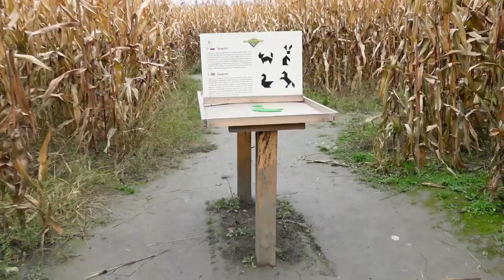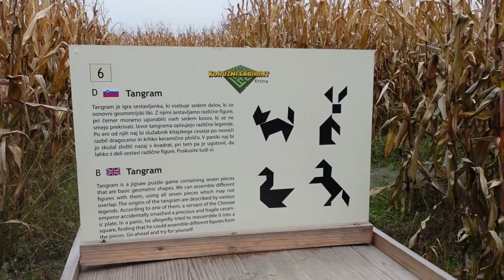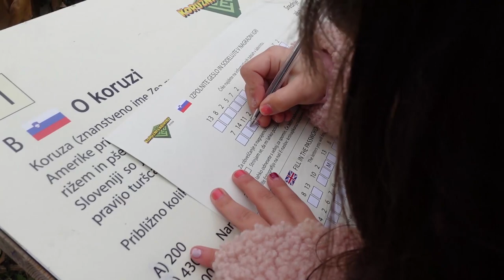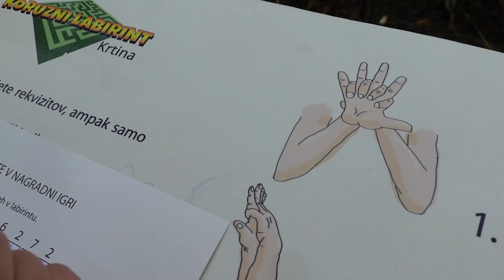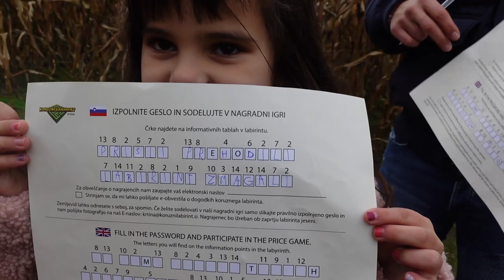Happy Halloween | Halloween stories for kids | Rihanna and Sajra